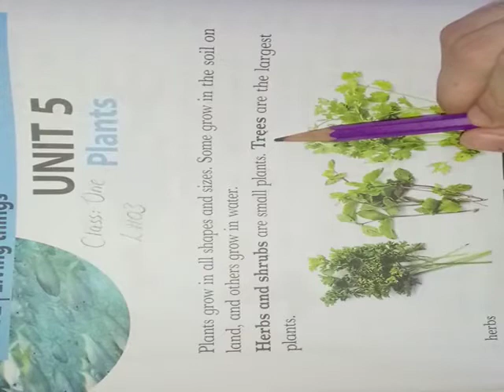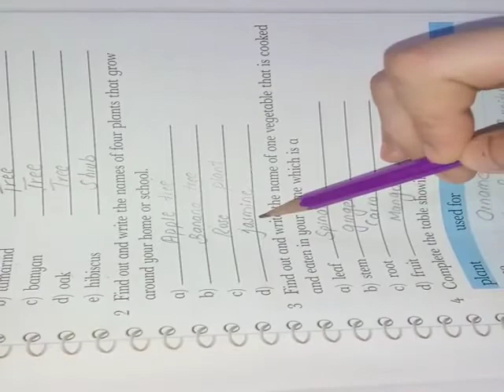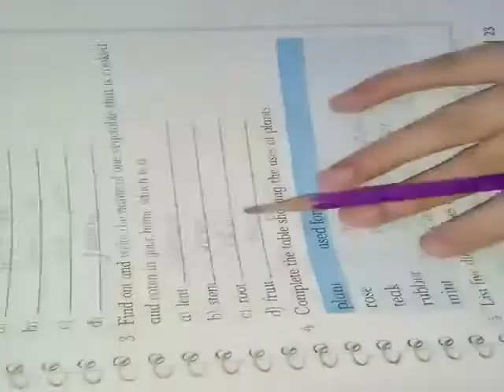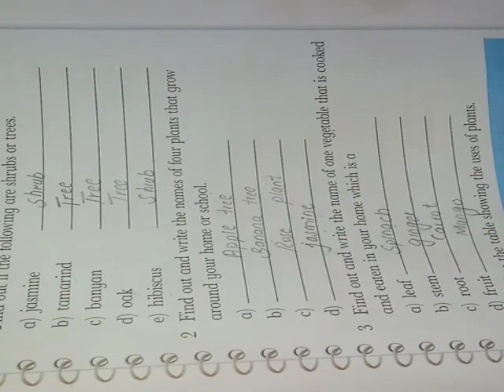Plants Science One lec 3